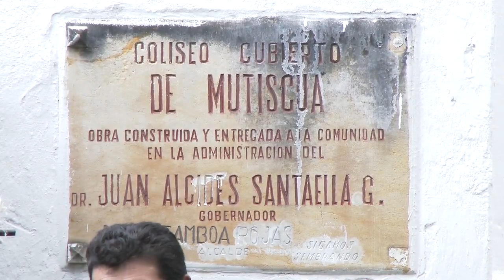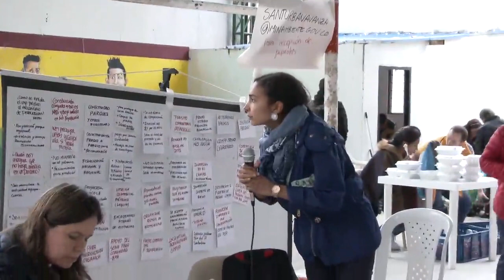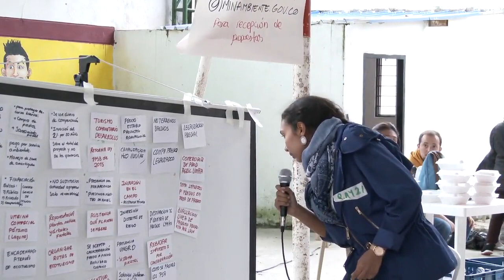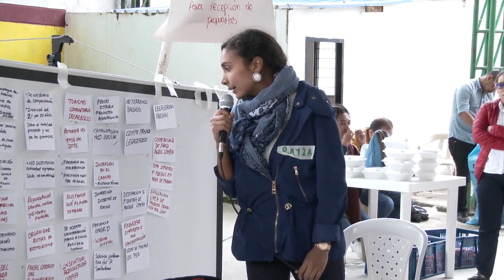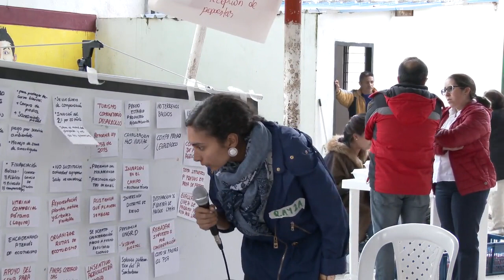Sesión de consulta municipio Mutiscua - Norte de Santander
Aquí podra ver la sesión completa de la consulta adelantada  con las comunidades del municipio de Mutiscua, Norte de Santander en el marco del proceso de revisión de la delimitación del páramo jurisdicciones Santurbán- Berlín.